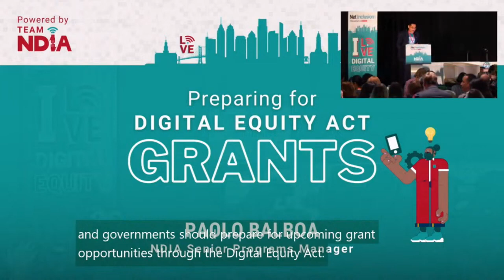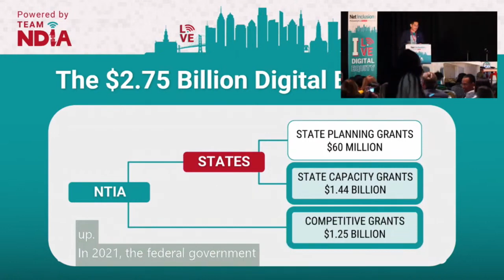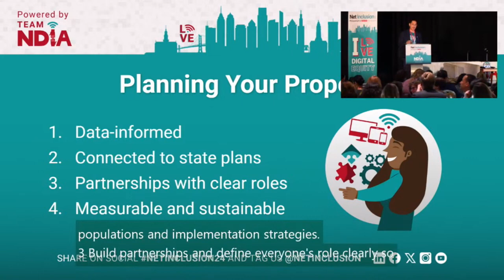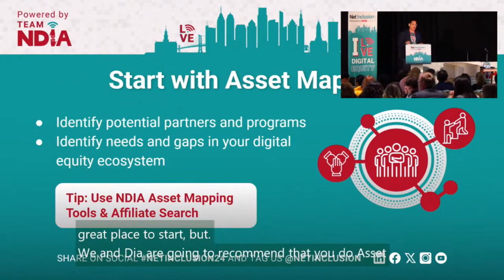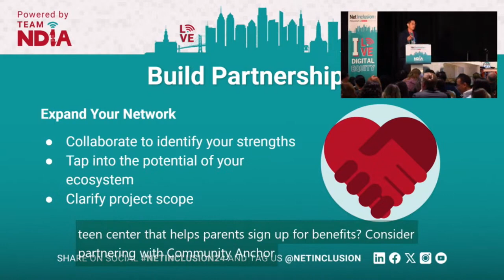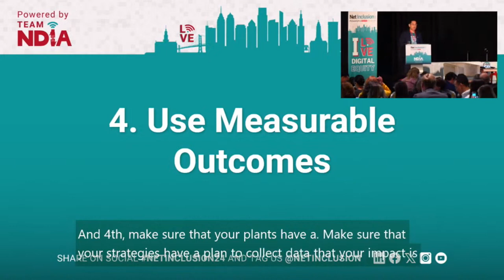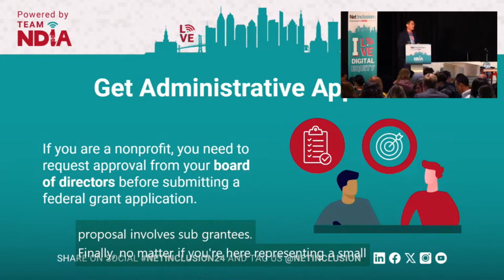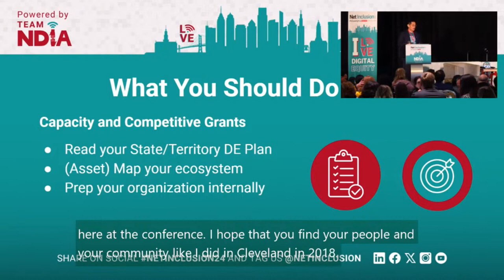Preparing for Digital Equity Act Grants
This year at Net Inclusion 2024, NDIA’s Paolo Balboa led a plenary discussion around the Digital Equity Act as it moves past the planning phase and into the grant-making phase.